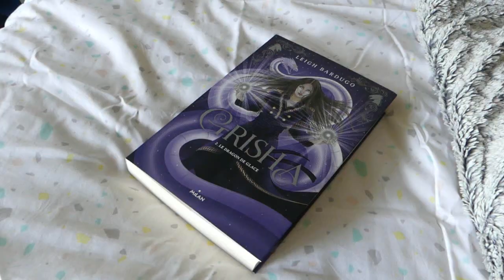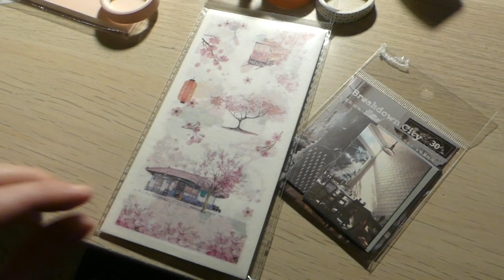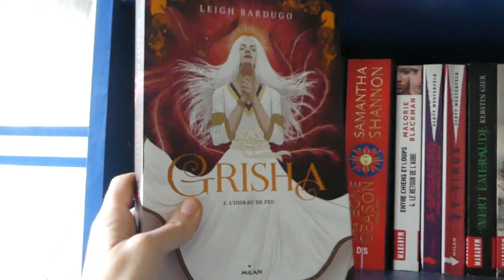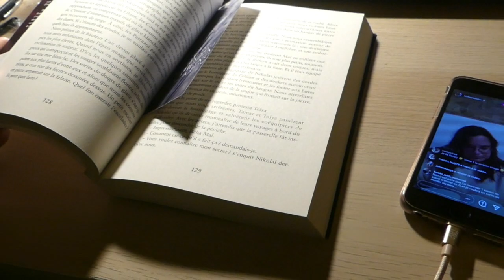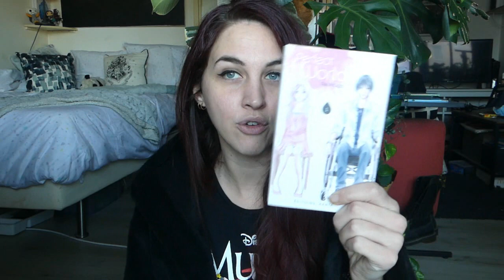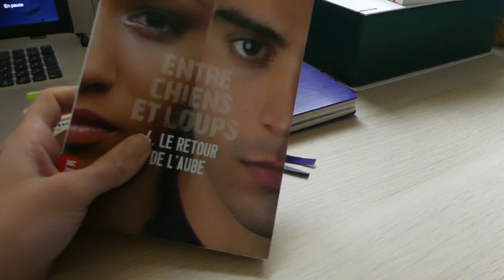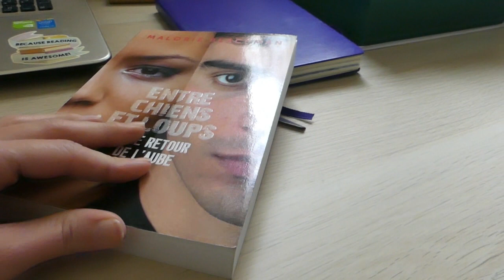GRISHA, JE SUIS A JOUR, ET LIVRES DU BOOKCLUB | READING VLOG #29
Dans cette vidéo je parle de :

- Grisha, tomes 2 et 3, de Leigh Bardugo
- Four dead queens, de Astrid Scholte
- Entre chiens et loups, de Malorie Blackman

- Le compte instagram de Tess, qui fait des lives lectures (et autres) de temps en temps

- Vagabond (sur Netflix)
- True Beauty (que je regarde sur Viki)